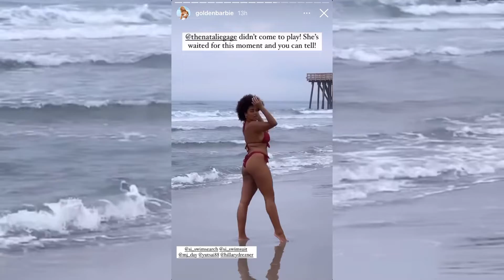Jasmine Sanders in Atlantic City, NJ for Sports Illustrated.